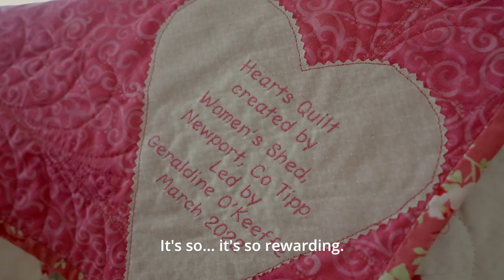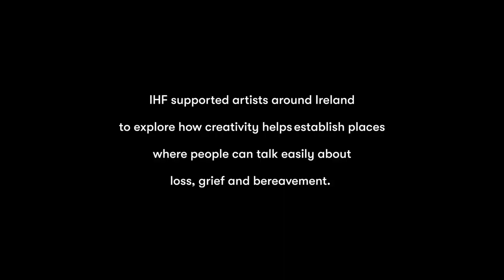Patchwork Quilt – Seed Grant 2021 / 2022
Geraldine O’Keeffe and the ladies of Newport Women’s Shed in Tipperary created a Queen-Size Patchwork Quilt. Each member focused on a single unique square to create a dedicated reflection on the loss of a lost loved one.